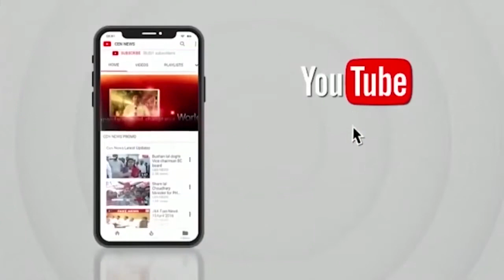- केंद्रीय मंत्री अश्वनी चौबे ने राहुल गांधी को बताया यमराज